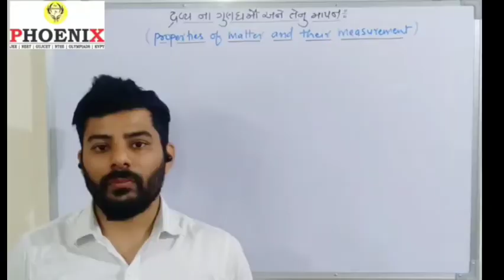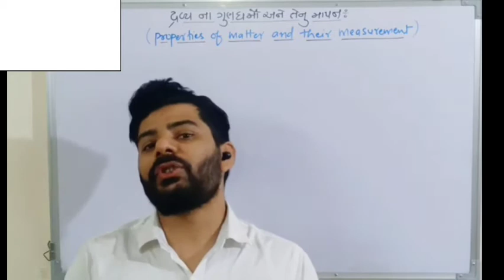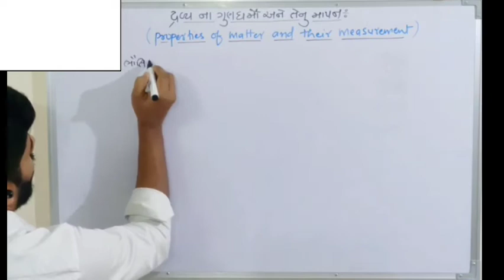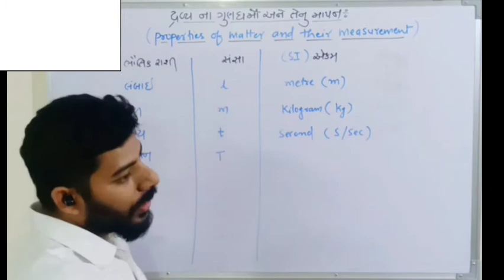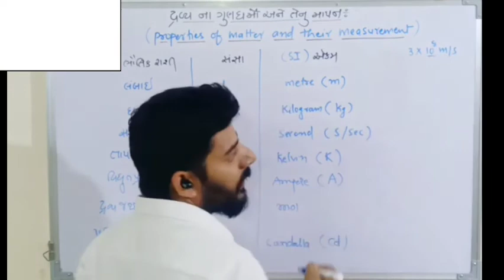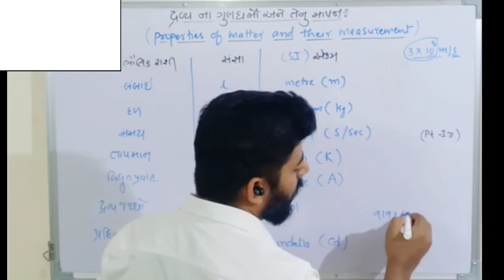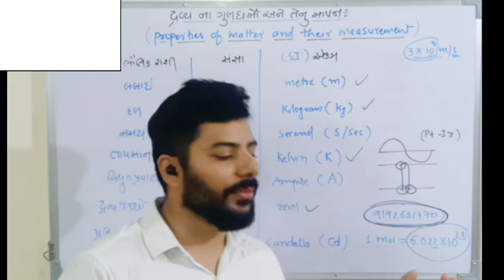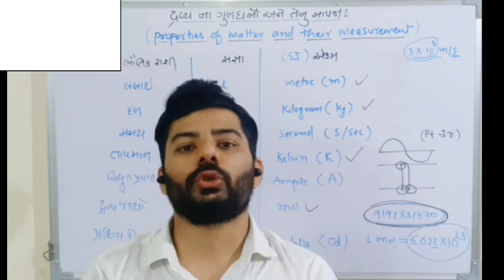Std 11 chemistry ch 1 part 2